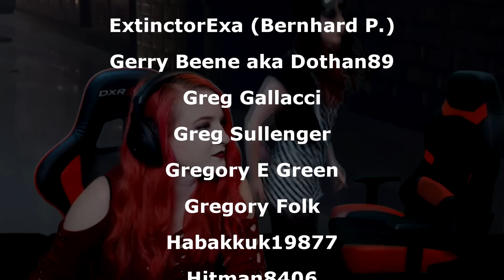A Day in the Life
Live Highlights | 21